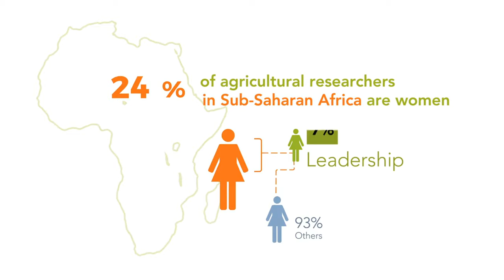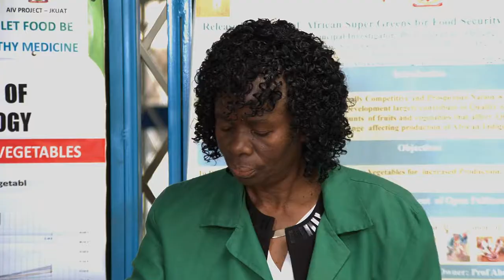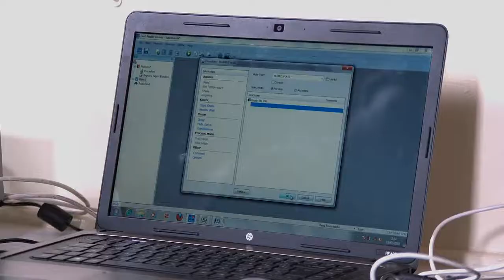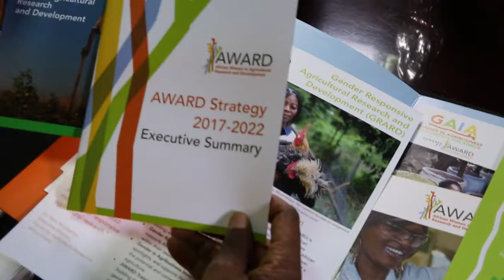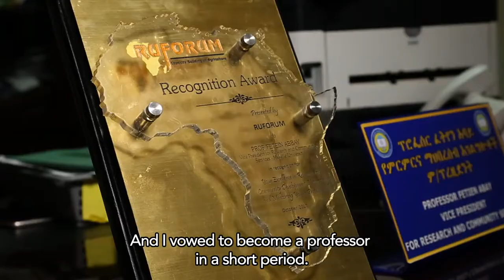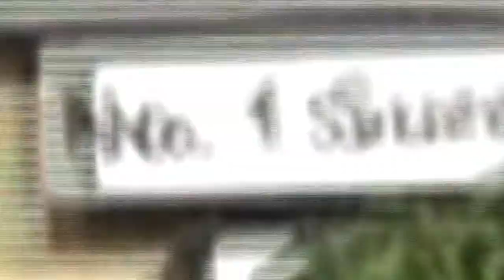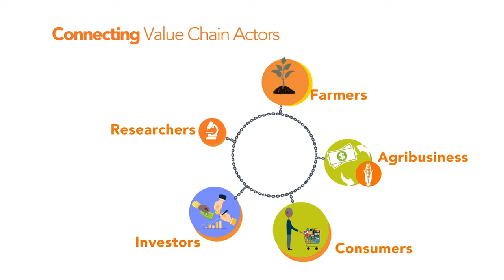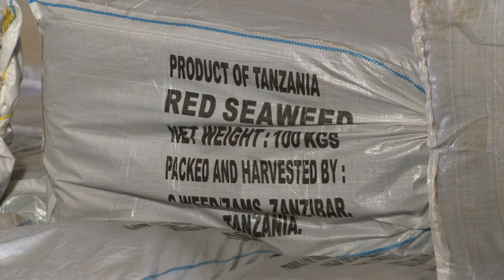African Women in Agricutural Research and Development (AWARD)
The documentary celebrates AWARD's success stories from inception in 2008 'A Decade of Advancing Inclusive Agricultural Research'